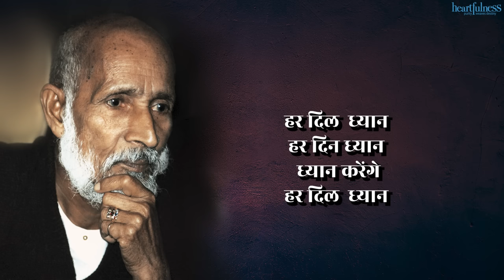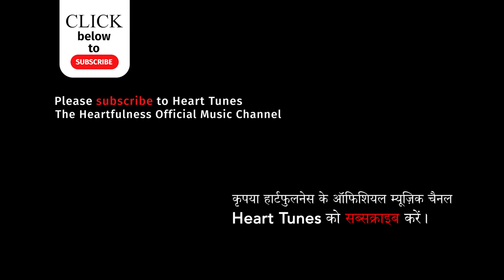Har Dil Dhyan | Daaji | Bhajans | Heartfulness | Heart Tunes